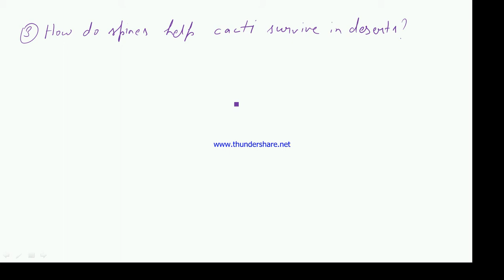Class 5 science bu suraj sir